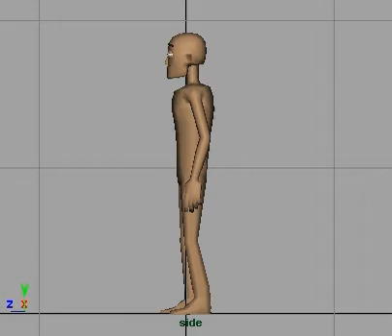Turn Side View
Created in class, this animation was done in about two hours.